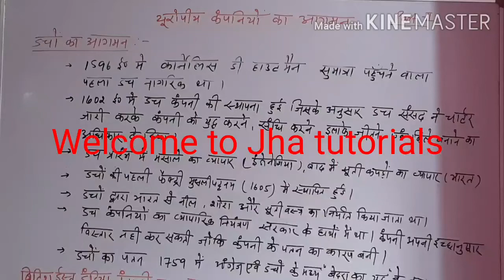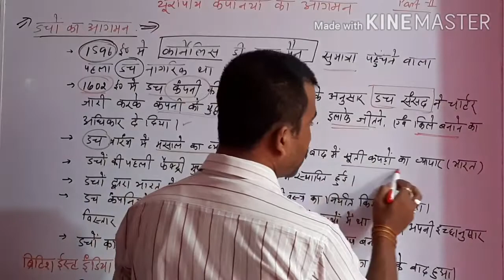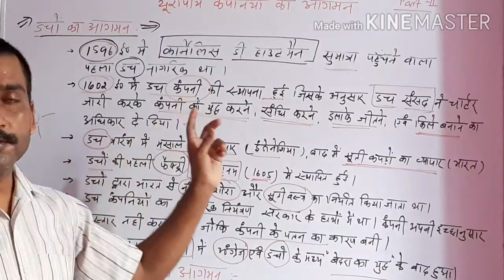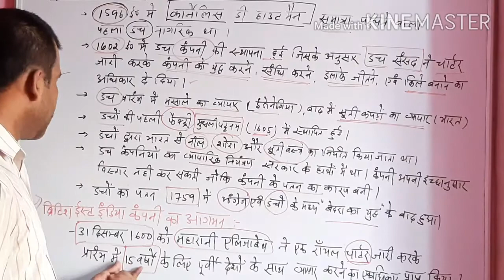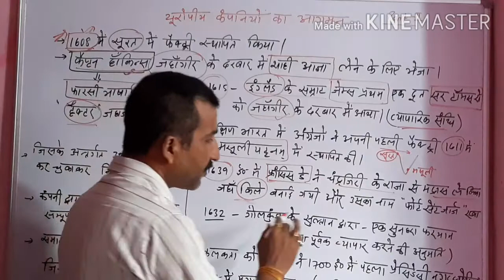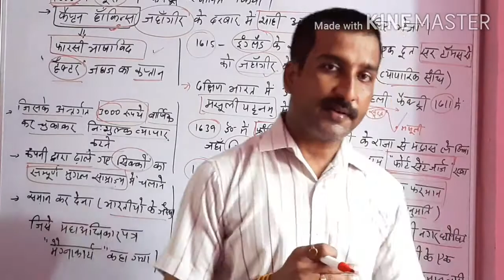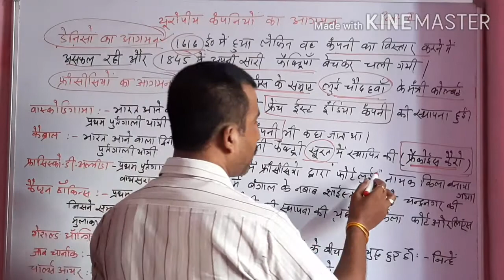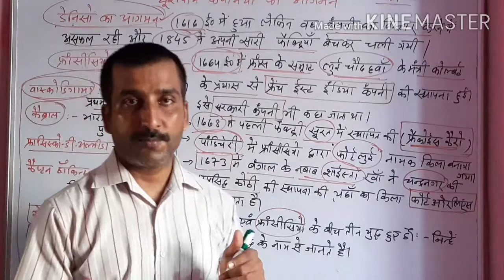भारत में यूरोपियों का आगमन भाग 2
This PART is going to be amazing  because we are starting a new Topic ANCIENT HISTORY
in which we will cover firstly  about  Sources of ANCIENT history...

@Jha tutorials